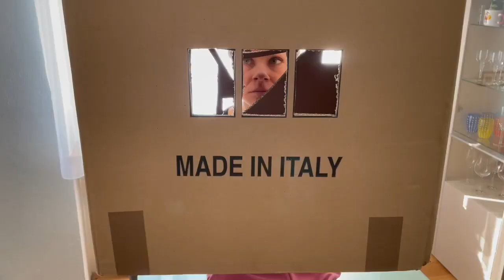Vez lab 1 Cardboard task Daniela artist film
The Collective Moves ‘Libertalia’ project looks to open a new paradigm of artistic working by bringing international artists, people & place into contact with combined arts co-creation. Between March and May 2023 26 European artists took part in 3 Vez labs online then in Veszprém in Hungary to co-create ‘Cultural Treasures' outdoor arts performance for the people of Veszprém to enjoy.

During the labs artists were invited to undertake co-creative tasks, that then inter-connected to co-create the final performance. This is one of their exploratory films, and it shows the lab co-creation process.

The Vez lab co-creators are: Veszprém-Balaton 2023 team: Laszlo Huszti (HU), Patricia Mihályi (HU), Viktória Szántó (HU); the Vev lab artist leaders: Barnaby King (UK), Kata Várszegi (HU), Viktória Szántó (HU); the Vez artists: Aline Dreyer (AT), Brian Dawe (UK), Daniela Schilcher (AT), Erika Webe (FR/AR rep SE), Gill Byrne (HU), Joel Heirås (SE), Krisztina Nagy (HU), Laszlo Huszti (HU), Sadbh Grehan (HU), Suvi Nieminen (FI), Timo Nieminen (FI); and 12 volunteers.

The project is supported by Creative Europe in partnership with SAFE Regeneration (UK); Historieverket (Sweden); City of Turku (Finland); Salzkammergut 2024 (Austria); Veszprém-Balaton 2023 (Hungary); Limerick City and County Council (Ireland) and Magdeburg 2025 European Capital of Culture Candidate City (Germany).